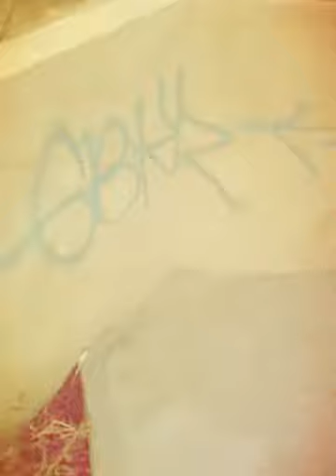GBK/Trailer/Graffiti Mexico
Algo de lo que viene.